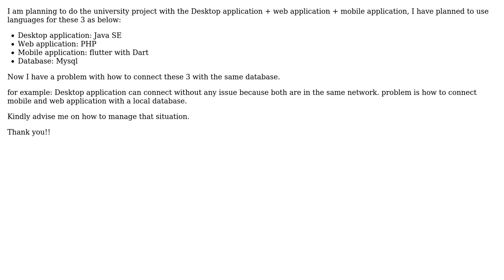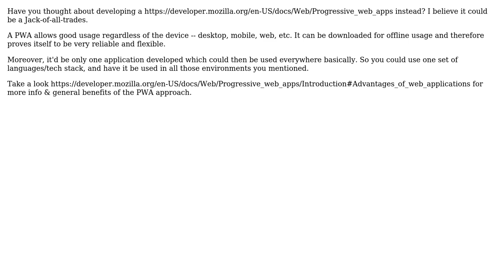Software Engineering: Interconnected technique for web, mobile and desktop (2 Solutions!!)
Software Engineering: Interconnected technique for web, mobile and desktop

With thanks & praise to God, and with thanks to the many people who have made this project possible! | Content (except music & images) licensed under CC BY-SA | Music | Images & others | With thanks to user Mujitha Manorathna user Kain0_0 user epilef and the Stack Exchange Network Trademarks are property of their respective owners. You are responsible for your own actions.